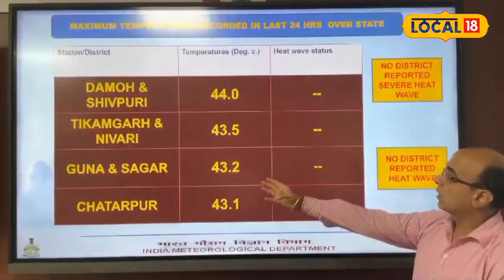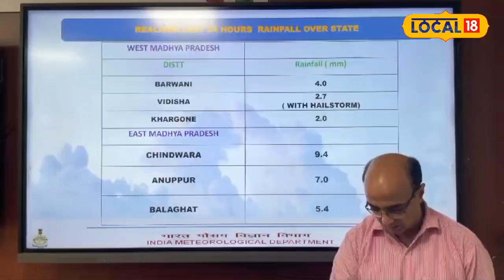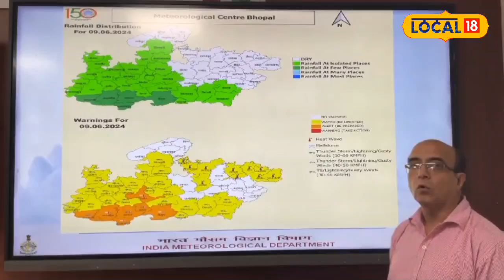Weather Forecast: MP में बारिश और बिजली गिरने की संभावना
There has been relief from the hit wave in Madhya Pradesh. No hit wave has been recorded in any district of MP on Friday. In the last 24 hours, rain and hailstorm have been recorded in Vidisha, Barwani, Chhindwara, Anuppur, Balaghat, and Khargone. Meteorologist Dr. Amit Sharma said that the status of monsoon remains the same.
मध्य प्रदेश में हिट वेव से राहत मिली है. शुक्रवार को एमपी के किसी भी जिले में हिट वेव दर्ज नहीं किया गया है. पिछले 24 घंटों में विदिशा, बड़वानी, छिंदवाड़ा, अनूपपुर, बालाघाट, और खरगोन में बारिश के साथ ओलावृष्टि दर्ज की गई है. मौसम वैज्ञानिक डॉ. अमित शर्मा ने बताया कि मॉनसून की यथा स्तिथि बनी हुई है.